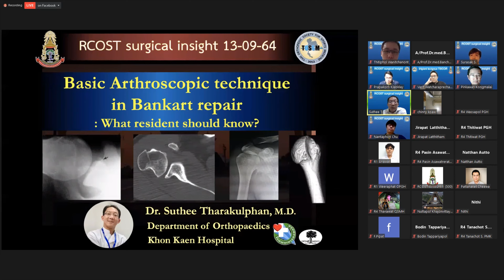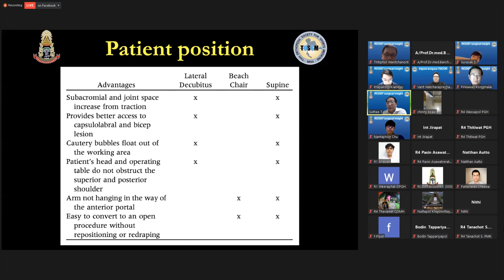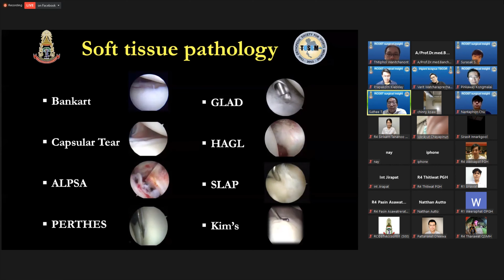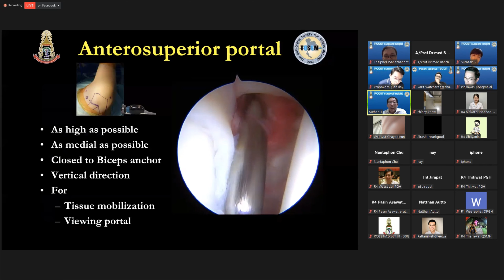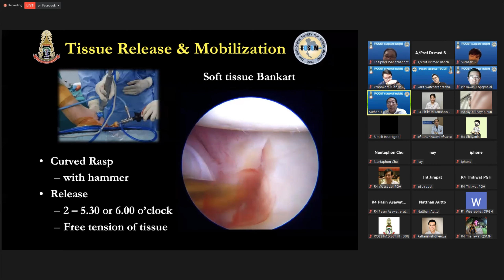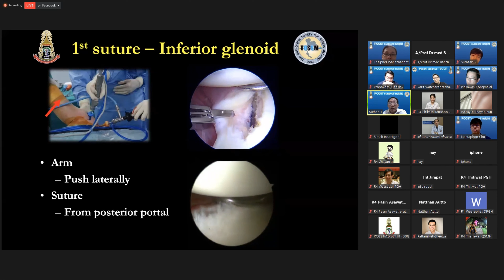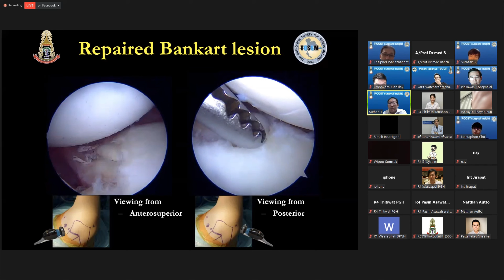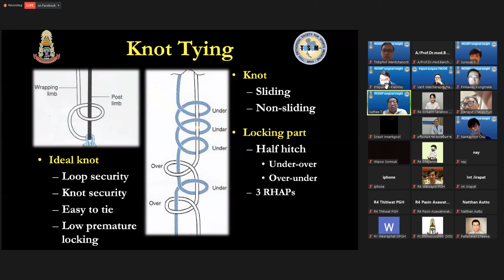Basic arthroscopic technique in Bankart repair what resident should know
อ.สุธี ทระกุลพันธ์